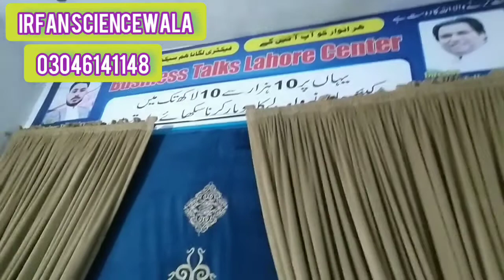.آپ کے پاس رزق کیسے آئے گا۔سنیے رضوان فیکٹری والا سے۔سنہری باتیں۔. (Lahore. business/,center)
rozi kamany ka terika
kamyab hone ka terika
naseeb ki baatain
jo insaan naseeb or rizzak ki baat kerta hai wo ye video zaror dakhy or inshah allah wo kamyab b ho jaye ga wo rizzak me kammi b ni rahy gi or os ka naseeb b acha ho jaye ga
or ye do kam ker ly rizzak kabi khtam ni ho ga inshah allah

irfan scence wala youtube channel link

30 reasons why fail the business videos no,2
jelly making factory at home channel

electric moter bike patrol ki chutti

aj Ham Ap k Liye Jo Nabvi Dua Or Nabvi Wazifa Laay hein Ye Parhne Mein Be Had Mukhtasar Lekin Fawaid Mein Or Apne Asar Mein Be Had Ziadah Barha hua he. Is k Parhne se Ap ki Tamam Mushkilat Khatam ho Jayn gi. Beemarian Door ho Jayn gi Or Masail Hal hone Lagen ge. Bas Ikhlas K Sath Yaqeen k Sath Is Wazifa Ko KarenOr ALLAH se Madad Talab karen Insha ALLAH Apka Har Masla Fori Hal ho ga.
Rizq Mein Barkat ki Dua - Rizq Ki Tangi Bilkul Khatam | Wazifa for Money